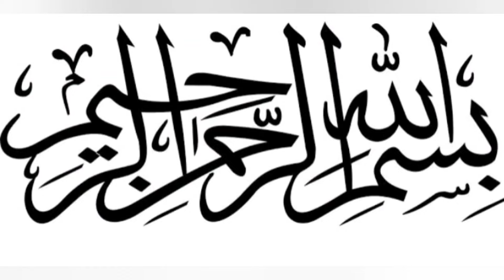Instant Desi Ghee Receipe | Easy way to make desi ghee at home | Direct Way | Bon Appetite by Huda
Where there is Food, there is Love.
 Hey I'm Huda. An oddball Geminie with a love for food and cooking. Cooking is my passion and I'm here to teach you guys how I make my food yummilicious. On my YouTube channel, you guys can except videos about food around the globe. My videos include baking, desi food, chinese, Continental, kids tiffin ideas, desserts, snacks and what not. Whether you are a beginner or veteran cook, you will find some helpful tips and tricks to make your food delicious.

I absolutely love to get ideas from you guys so please always tell me what kind of food you want me to cook in the comments and don't forget to subscribe and click the notification bell icon to stay up to date with my content.